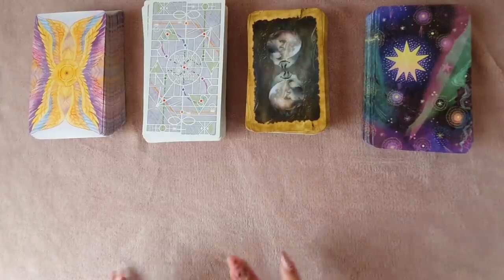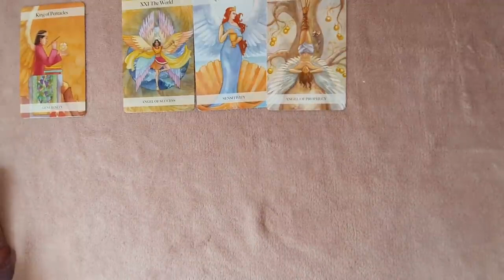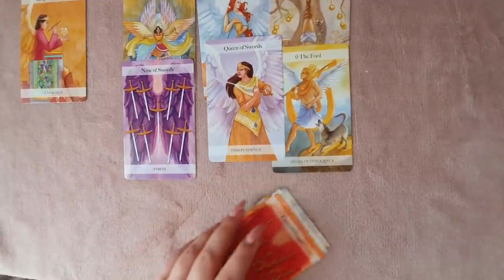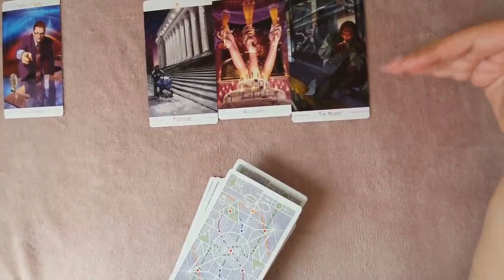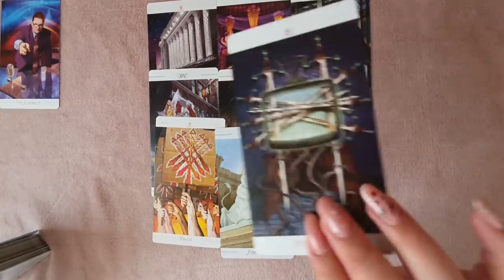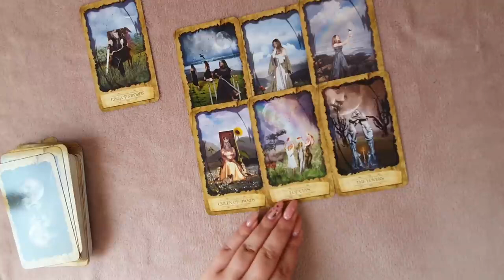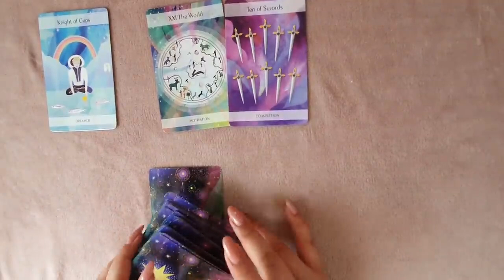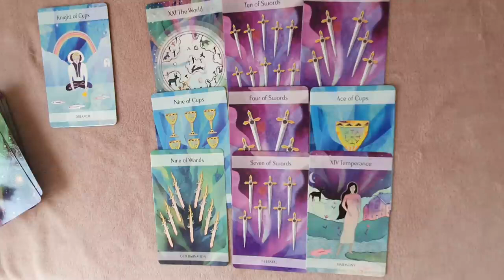4 regi intentiile sale fata de tine Alege o carte tarot